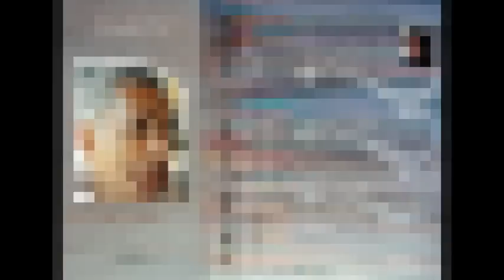رياض الصيداوي : ما هي الشرعيات السياسية الثلاثة ودور الجيش؟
رياض الصيداوي في تسجيل لقناة فرنسا 24 بتاريخ 15 توفمبر 2017